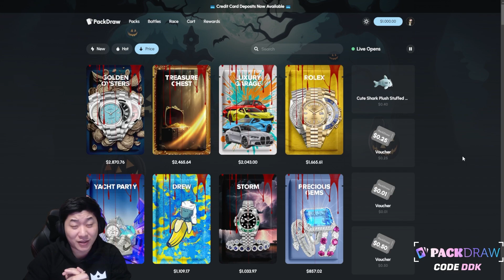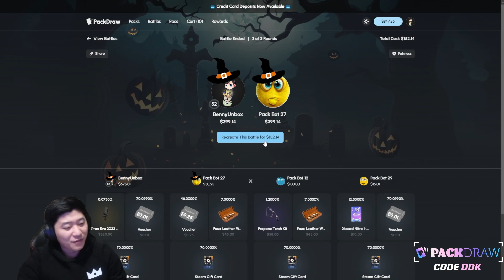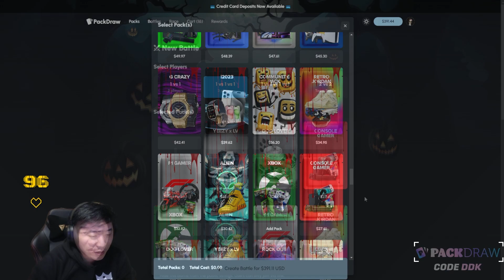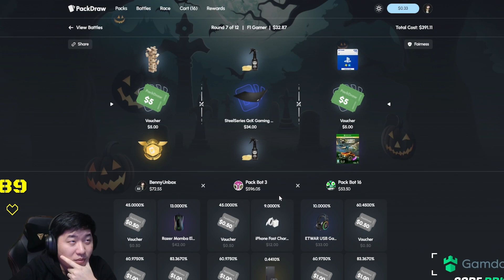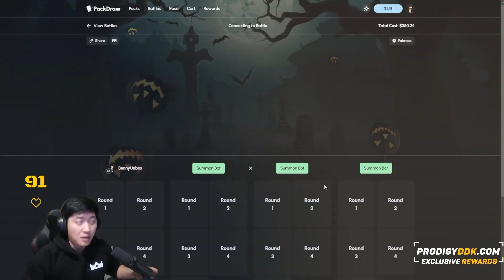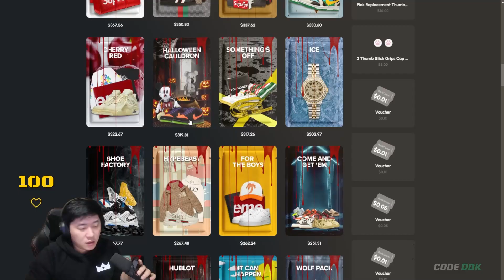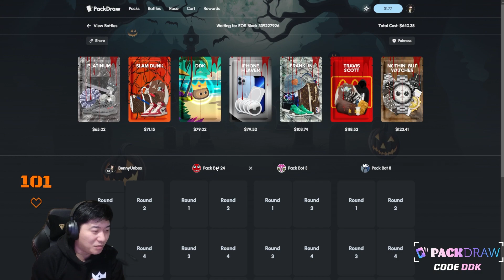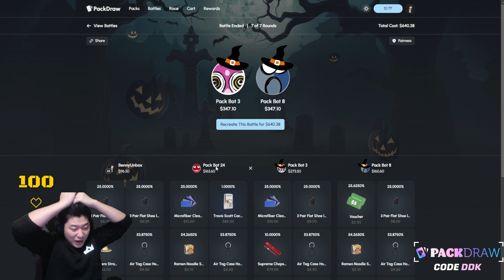I do a $1,200 battle 3 way! Massive payout!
This was kinda an unlucky video! Luck wasn't on our side today sadly... But hey! How are you guys liking the videos so far? Is there a pack you want me to try out?

Kick: benny_live11